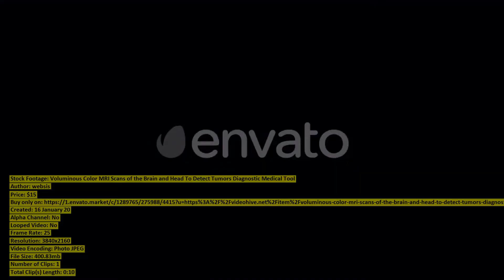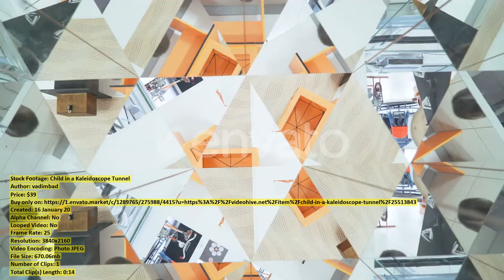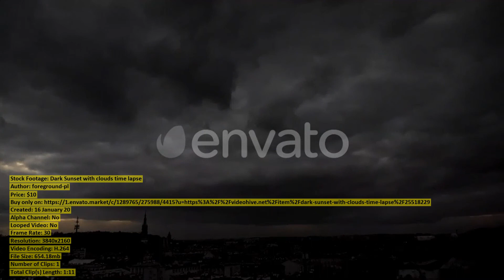Business woman clapping on white | Stock Footage + Mega Pack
00:00 Business woman clapping... item 25517596 - Download
00:11 View waterfall the... item 25513046 - Download
00:24 Voluminous Color MRI... item 25518079 - Download
00:36 Two Farmers On... item 24736555 - Download
00:44 Attractive young blonde... item 25517816 - Download
00:55 Woman looking at... item 25513854 - Download
01:10 Teenage Boy Fighting... item 25518543 - Download
01:25 Child in a... item 25513843 - Download
01:50 Woman looking at... item 25514040 - Download
02:10 Asian woman using... item 25513779 - Download
02:49 A man is... item 25517433 - Download
03:00 Aerial View of... item 25503731 - Download
03:09 Extensive Field with... item 25516472 - Download
03:47 Close up of... item 25504577 - Download
04:00 Aerial Top View... item 25517704 - Download
04:21 Black Roots... item 25516533 - Download
04:32 Aerial View Buddhist... item 25516908 - Download
04:57 Sport woman drink... item 25514019 - Download
05:08 Countryside... item 25516039 - Download
05:44 Excited Woman play... item 25514031 - Download
05:55 Indian Cameleers Camel... item 25512250 - Download
06:08 Old Woman Using... item 25515599 - Download
06:31 Portrait of Tired... item 25504516 - Download
06:48 Stream And Cliffs... item 25511872 - Download
07:08 Woman Listening To... item 25515431 - Download
07:19 Hong Kong downtown... item 25517664 - Download
07:30 Sport woman drink... item 25514009 - Download
07:40 Sport woman drink... item 25514008 - Download
07:47 Woman using cellphone... item 25513837 - Download
08:05 Woman running in... item 25514015 - Download
09:05 Evening sunset in... item 25514578 - Download
09:14 Masculine Kendo Warrior... item 25513356 - Download
09:40 Woman using smart... item 25513564 - Download
09:53 Mosque And City... item 25512085 - Download
10:08 Water Flowing Down... item 25516639 - Download
10:27 Portrait of Professional... item 25511287 - Download
10:42 4K Glass with... item 25517571 - Download
10:57 Smiling Boy Waiting... item 25517876 - Download
12:09 Woman use of... item 25513975 - Download
12:38 Dark Sunset with... item 25518229 - Download